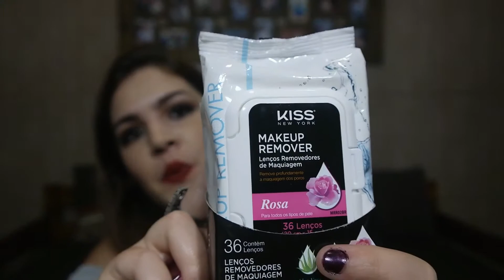ÚLTIMAS COMPRINHAS | COMPRINHAS DE VERÃO, QUEM DISSE BERENICE? E OUTROS +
Para quem se interessou pelo biquini de modelo poa

Câmera: Samsung NX300M
Qualidade da gravação: 1080p60HD
Editor de vídeo: Filmora 6.6.0
Editor de fotos: Fotor & PicMonkey